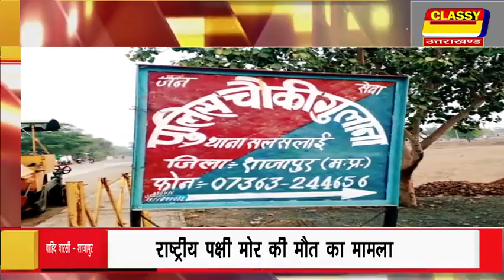शाजापुर राष्ट्रीय पक्षी मोर की मौत का मामला